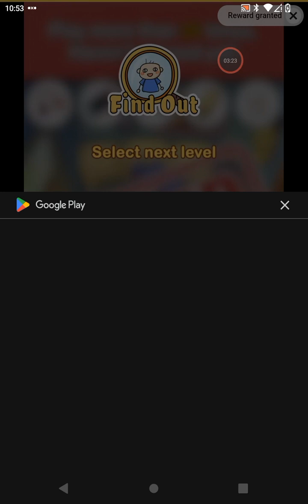van - idle vlogger 2